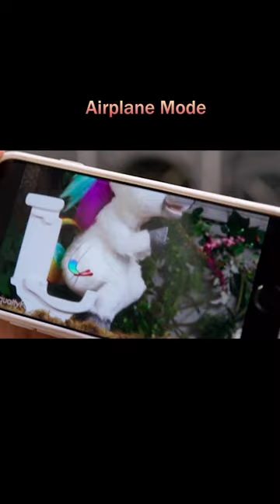A very odd airline, Come if you dare!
Introduction：Logan, a lovesick teenager who fell in love through online dating, is on the verge of his final climax with his cloud girlfriend, but is constantly interrupted by his roommates, and under the inexplicable wrangling of all of them, he decides to overcome his childhood shadows and fly to Australia to attend the Labeling Expo. It is said that at this expo, whether one's inner desire is to become famous through social media or to seek physical fulfillment from others, one's wish can be fulfilled there! Young people with all sorts of desires get on a flight with "No Tail Bear Airline" without saying a word, but they never expect to be on the same flight with a terrorist. The journey seems to be a dream come true, but it turns out to be a series of ridiculous and crisis-filled farces, and at the critical moment, they put all of their hopes on an instructional video by a youtuber? Will Logan be able to escape from the danger and lead this group of people to the expo to meet their cloud lovers?

【This is  Star TV~ A channel dedicated to help you understand the story line of movies better and easier, especially when it's boring and long. Much appreciated!】